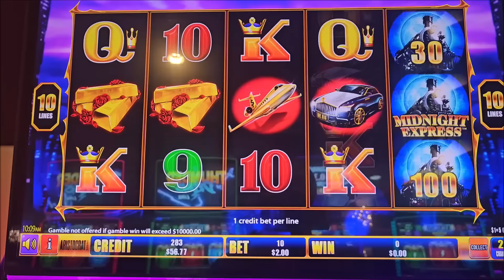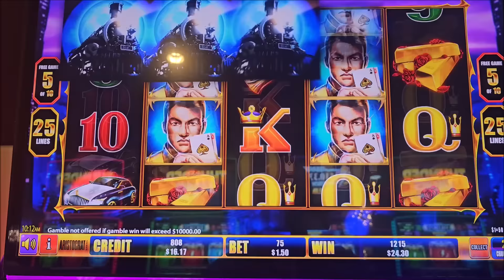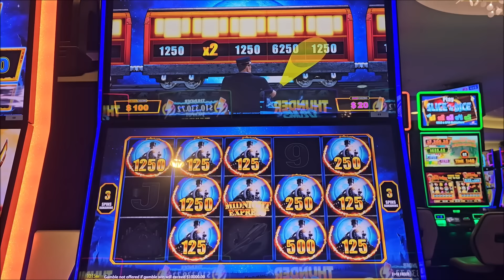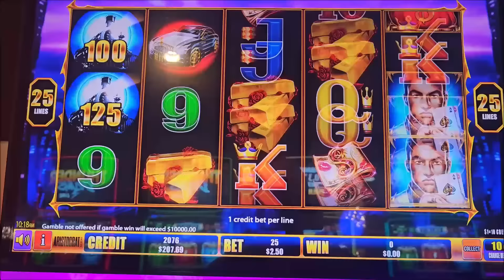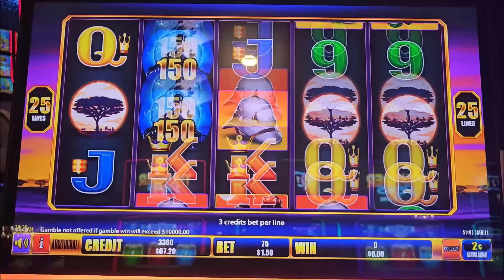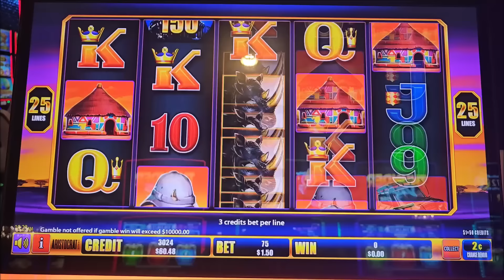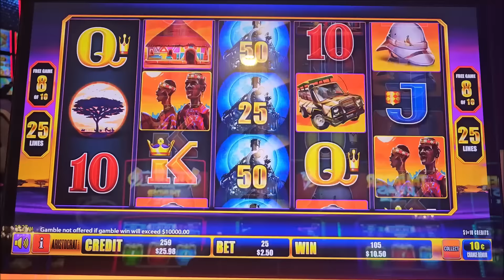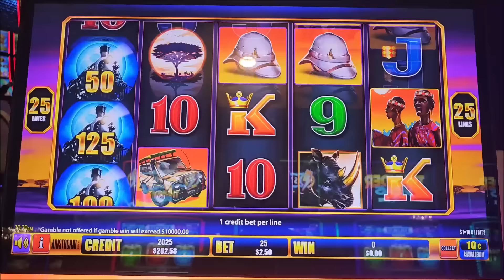Happy Sunday!!!! Midnight Express, Mr Big and Big Black Rhino.